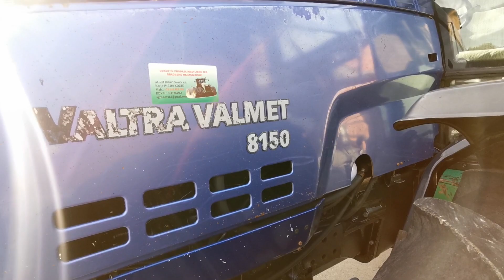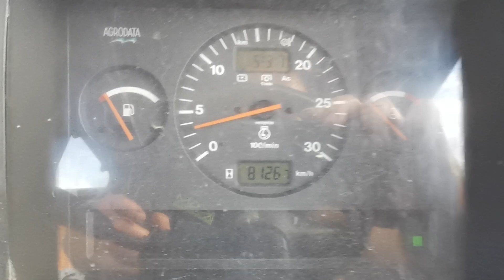Valtra 8150 Delta powershift